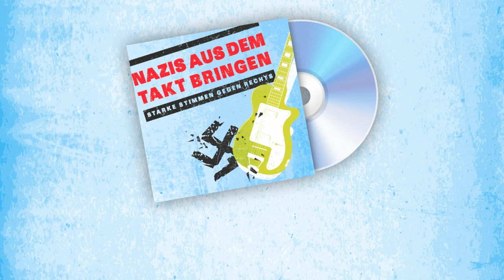Nazis aus dem Takt bringen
Das große Konzert am 6.9.  im Stadion von Union Berlin.